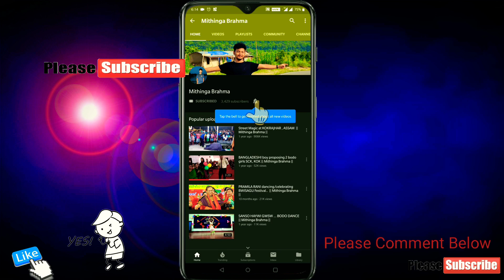Kungkila dance by Bodo girls ( sikri sikla dance group) - Science college Kokrajhar